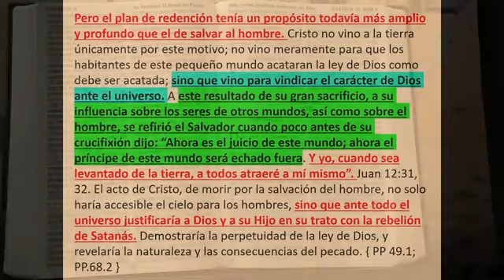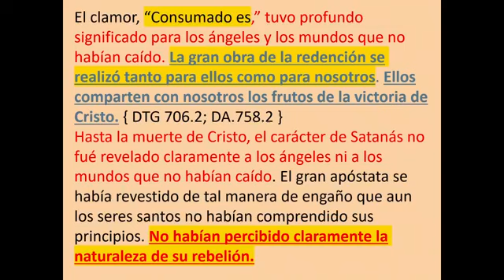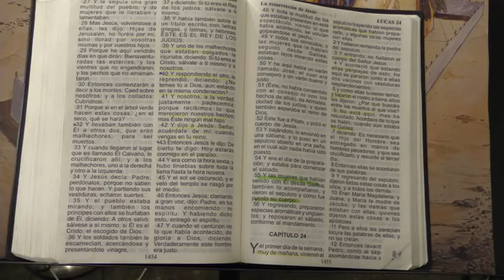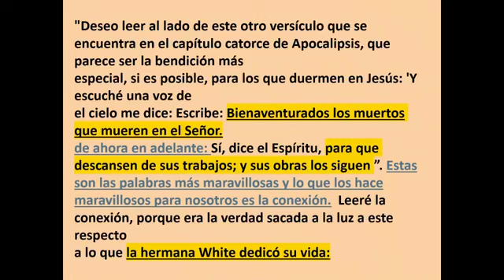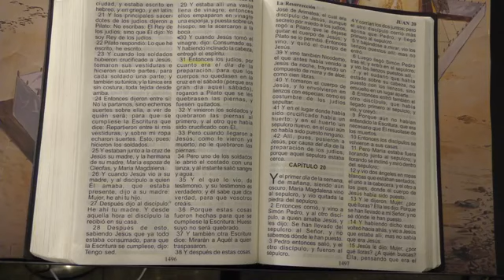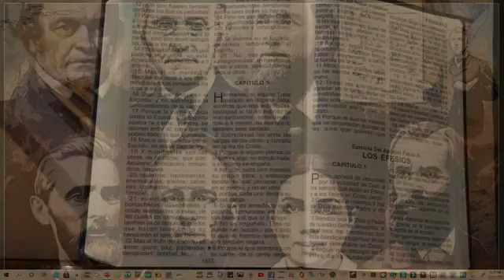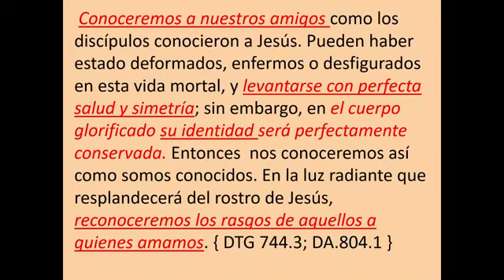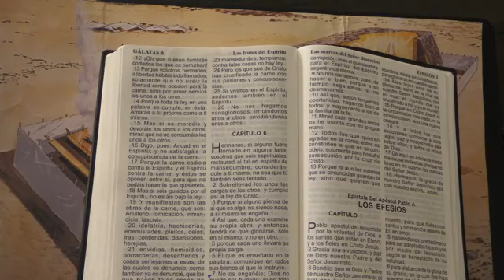LA GRAN CONTROVERSIA-"EL RESULTADO DE LA CRUZ"